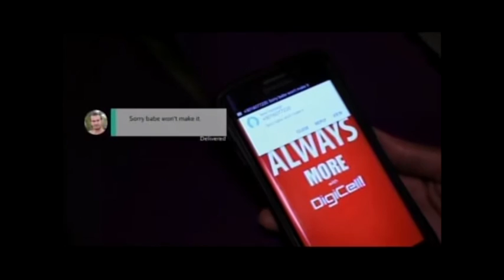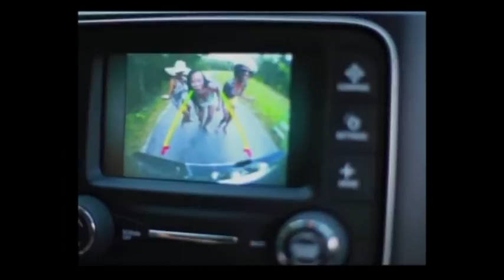MELANIE GILLETT VIDEO LAUNCH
Melanie Gillett - Artist